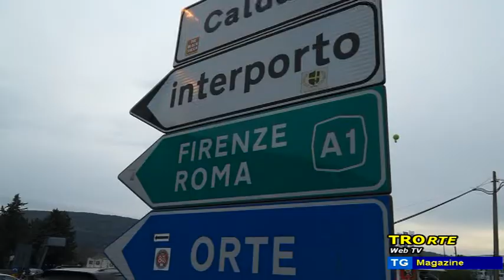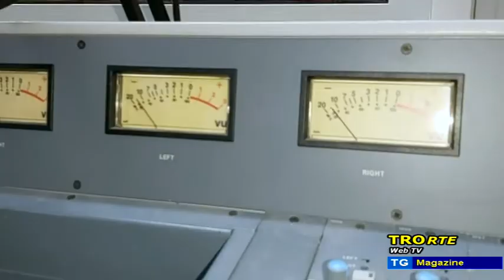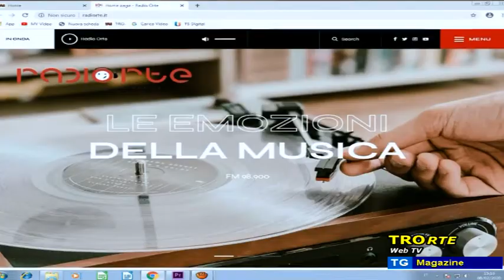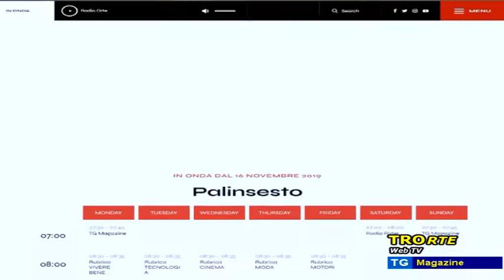TG Magazine dell'08/02/2020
ATTENZIONE SANITARIA - Giuliani chiede sostegno alle autorità, la Lega sottolinea che il Sindaco può intraprendere azioni autonome, il PD "parole assurde"

LAVORI SOCIALMENTE UTILI - la Lega chiede che i beneficiari del reddito di cittadinanza siano impegnati in lavori socialmente utili

IL FESTIVAL DI RADIO ORTE – una settimana vissuta con il gossip, i commenti e le canzoni del 70° festival di Sanremo